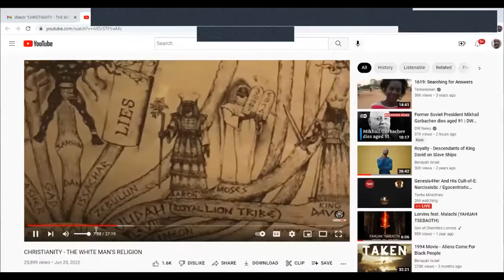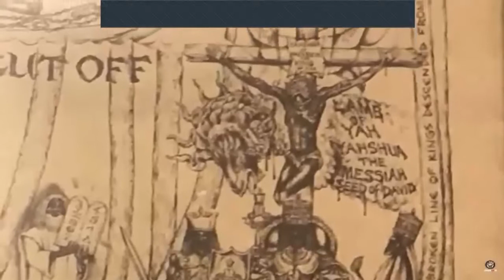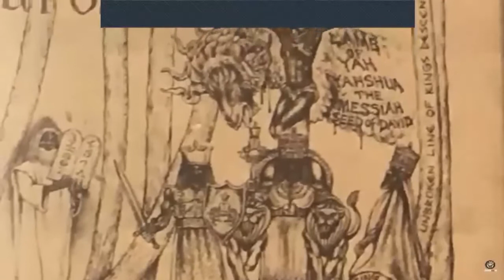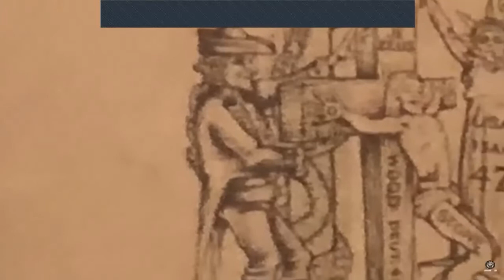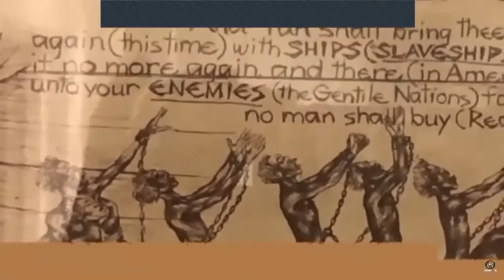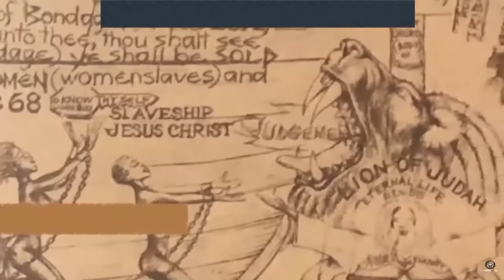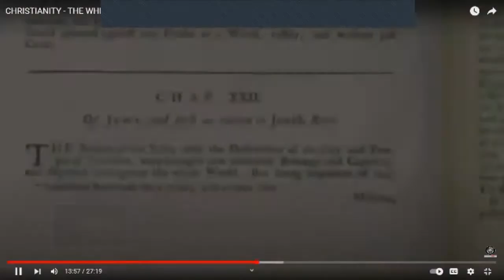The Kohanim (Priests) Being Defiled for Dead Relatives